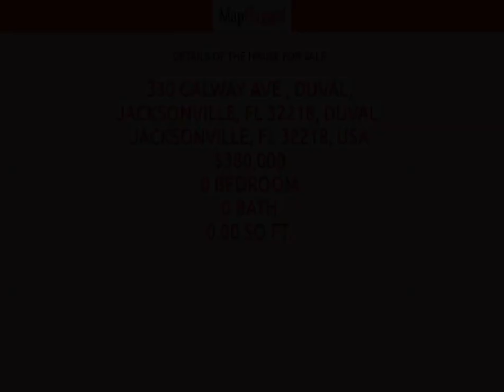FL,US | Buy house at 330 Galway Ave, Duval, Jacksonville, FL 32218, Jacksonville, USA | MapFlagged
📚 Video Chapters:
0:00 Property Introduction
0:10 Property Price
0:15 Property Address
0:25 Property Description
0:30 Property Key Places
0:35 Subscribe to MapFlagged!

📣 Following is the detail of house for sale at 330 Galway Ave , Duval, Jacksonville, FL 32218, Duval, Jacksonville, FL 32218, USA:

$380,000

🍕 Nearest Restaurants to this Property:
Treemendous BBQ
Everybody's Restaurant

🚃 Nearest Train Stations to this Property:
Amtrak-Waldo
Amtrak-Jacksonville
Amtrak-Palatka

🏬 Nearest Shopping Malls to this Property:
Normandy Square
Oakleaf Commons
Oakleaf Town Center
Roosevelt Square-North

🎥 Nearest Movie Theaters to this Property:
Sun-Ray Cinema
Imax
Epic Theatre

☕ Nearest Cafes to this Property:
Dunkin'
Jacksonville Delights
Starbucks

✈️ Nearest Airports to this Property:
Hilliard Airpark
Cecil Field

🏢 Nearest Stores to this Property:
Fashion Cove
Two Green Hens
Redbox

➕ Nearest Doctors to this Property:
Family Medical
Normandy Pediatrics